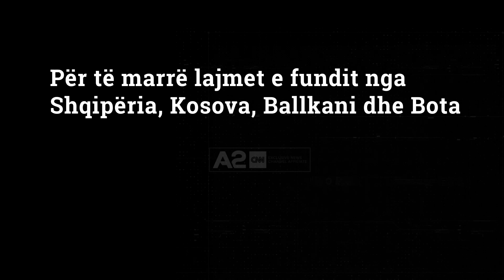Blatter: Botërori në Katar, i gabuar. Do të “pajtonim” SHBA-në me Rusinë, por ndërhyri Franca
Prej vitit 2015, Sepp Blatter është përjashtuar nga futbolli. Por nëse do të ishte në dorën e ish-presidentit të FIFA-s, Botërori 2022 nuk do të ishte zhvilluar kurrë në Katar. Vetëm pak ditë përpara startit të eventit, 86-vjeçari shpjegoi përse nuk e mbështet organizimin në Gadishullin e Lindjes së Mesme. “Katari është një vend i vogël. Futbolli dhe Kupa e Botës janë shumë të mëdha për ata. Ishte një zgjedhje e gabuar. Në atë periudhë, Ekzekutivi i FIFA-s ra dakord që Rusia do të organizonte Botërorin 2018 dhe SHBA Botërorin 2022. Organizimi i eventit njëri pas tjetrit do të ishte një gjest paqeje ndërmjet dy kundërshtarëve të mëdhenj politikë. Por Platini, i ndikuar nga ish-presidenti i Francës, Sarkozy, ndryshoi balancat. Natyrisht që zgjedhja u ndikua nga paratë. Gjashtë muaj pasi Katari fitoi të drejtën e organizimit të Kupës së Botës, ata blenë avionë luftarakë francezë me kosto 14,6 miliardë dollarë”, tha Blatter.